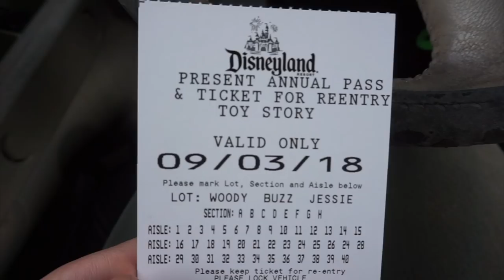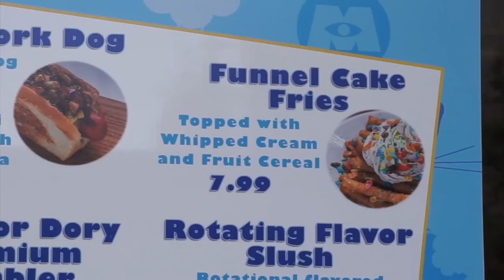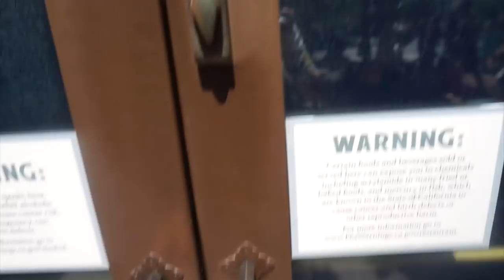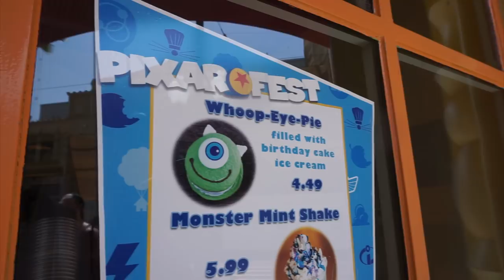FINAL LOOK: A BUG'S LAND AND PIXAR FEST AT DISNEYLAND'S CALIFORNIA ADVENTURE PARK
Instagram.com/jordieandrade

Labor Day at the Park Alone, and it was Madness!
I tried and reviewed some of the treats that Pixar Fest had to offer for the last time, and got a last look at bug's land.

Link for my Hogwarts shirt:

Link for my Apple watch band: